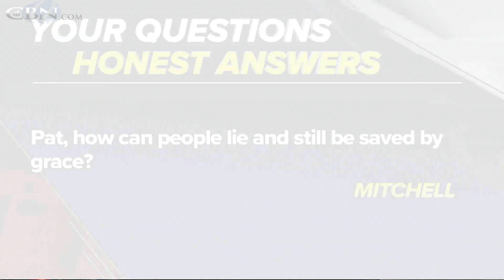Do liars go to heaven?